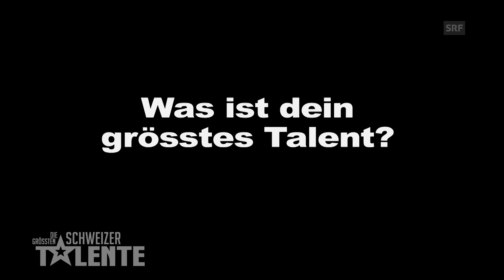Sven Epiney: «Ich habe ein grosses Talent im Dessert essen!» | DGST | SRF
Gilbert Gress, Sven Epiney, Christa Rigozzi und DJ BoBo: Die vier Juroren von «Die grössten Schweizer Talente» werden im Dezember bei den Aufzeichnungen die unterschiedlichsten Talente bewerten. Doch welche Talente haben sie eigentlich selber? Und welche nicht? Wir haben nachgefragt.